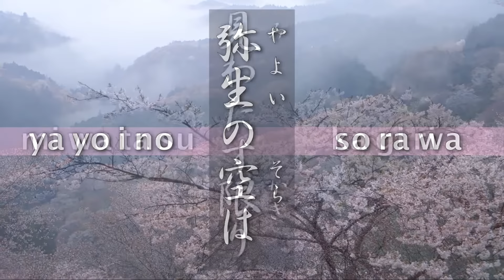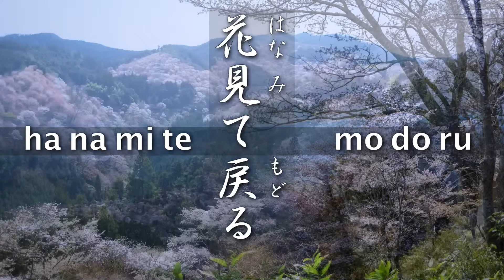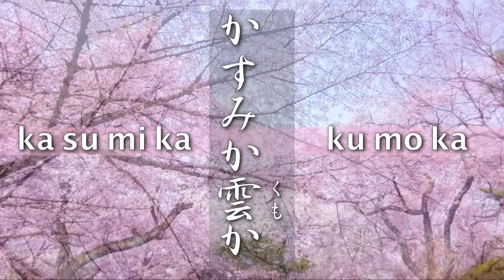Sakura Sakura (traditional Japanese melody and lyrics )with subtitles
"Sakura", is a traditional Japanese folk song depicting spring, the season of cherry blossoms. It is often sung in international settings as a song representative of Japan.

Contrary to popular belief, the song did not originate in ancient times; it was a popular, urban melody of the Edo period.

Melody
The "Sakura Sakura" melody has been popular since the Meiji period, and the lyrics in their present form were attached then. The tune uses a pentatonic scale known as the In scale.

Expressed as diatonic notes in the major scale, the In scale is 3, 4, 6, 7, 8 (1), 10 (3); or the notes E F A B c e[1] (nominally A minor); or in solfège Mi Fa La Ti Do Mi. The melodic scale can either be represented in older Western musical theory by the Phrygian minor or the Phrygian major mode, with the 3rd and 7th notes in the scale omitted.

Because the melody spans a modest range, it is ideally suited to instruments that have a limited pitch range, such as the Native American flute (similar to the Shakuhachi).[2] The melody arranged by Ongaku Torishirabe-gakari was included in Collection of Japanese Koto Music issued in 1888, for beginning koto students in the Tokyo Academy of Music.[3]

Lyrics
The original lyrics[4] are listed as the second verse in the table below. In 1941, the Ministry of Education published a new verse in Uta no hon (うたのほん 教師用 下) which was listed first, with the original verse listed second.[5]

sakura sakura
noyama mo sato mo
mi-watasu kagiri
kasumi ka kumo ka
asahi ni niou
sakura sakura
hana zakari[5]

sakura sakura
yayoi no sora wa
mi-watasu kagiri
nioi zo izuru
izaya izaya
mini yukan[4]
(April 16, 2021 am2:25 )

Arranged and played all by myself.